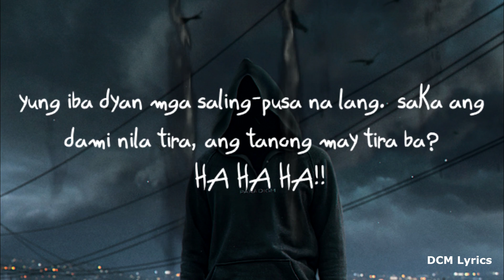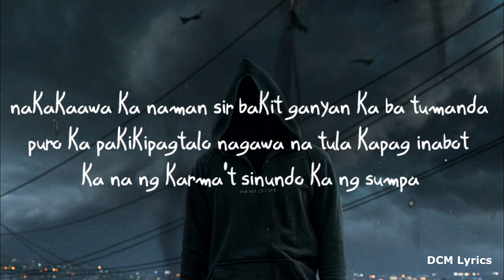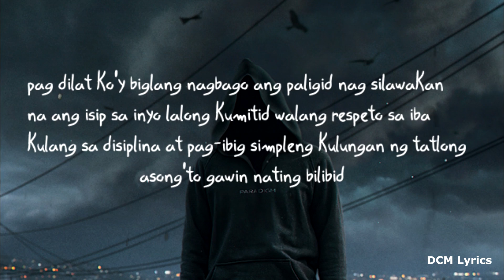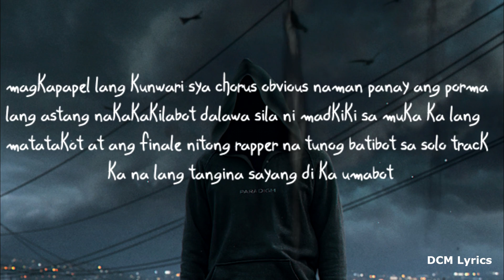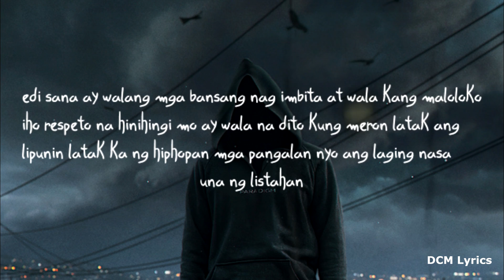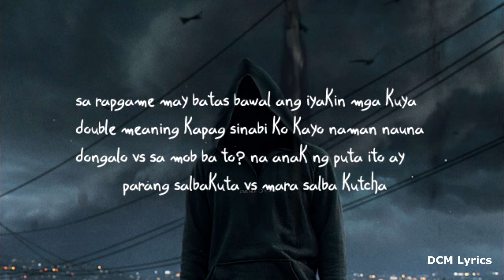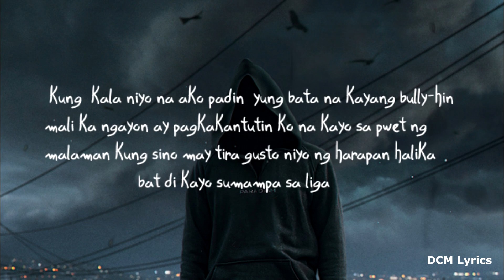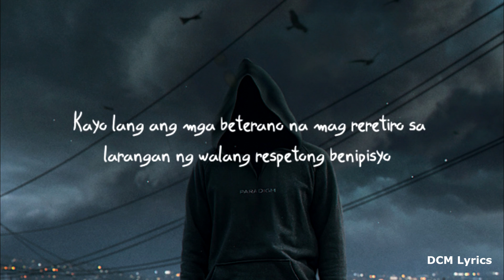Sige Kahol - Salbatuta Massacre (Lyrics)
Sige Kahol - Salbatuta Massacre
Lyrics & Written by: Abaddon, Kial, Mikekosa & Smugglaz

Recorded at: Matik Music Entertainment Recording Studio & Thugszilla Recording Studio
Instrumental by: Calabeatpenge
Lyric Video by: Mar Peralta